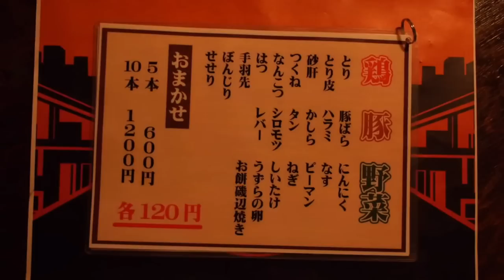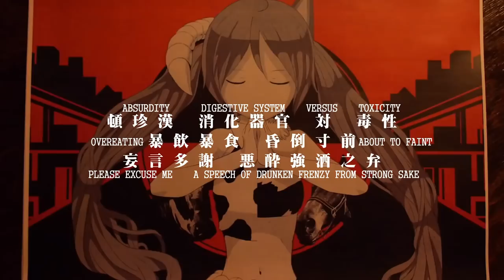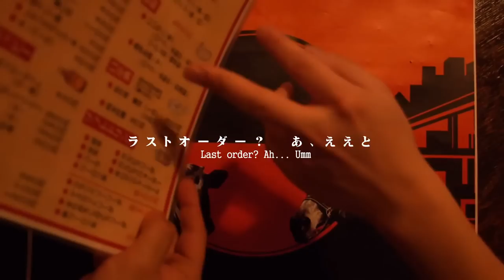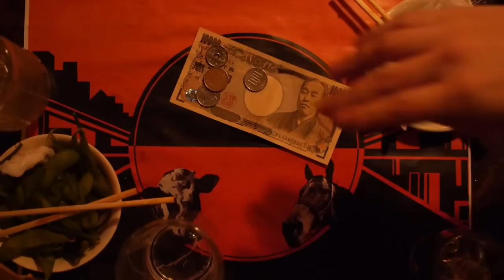【Hatsune Miku】Feast of Absurdity - Eng Sub【Pinocchio-P】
I am so hungry

"Nice to meet you to all new viewers, I'm Pinocchio-P
Something broke during filming. we fixed it"
-Video description

and if you're interested this is apparently the exact restaurant it was filmed at it's called yakitori house Heiankyou

Anyway

- Guzu, on its own means "dull" / "thickheaded" (adjective & noun) here it may also refer to the guzuyaki festival I can't find much in english
( a longer version but in japanese can be found here)

- Button, in japanese restaurants you often have a call button to get the waiter over to your table

Original title  - 「頓珍漢の宴」

Music & Illust - Pinocchio-P
Photography - Yuma Saito
Photographing collaboration - Heiankyou

Hope you enjoyed, If there's any mistakes please point them out to me

I'm still hungry though